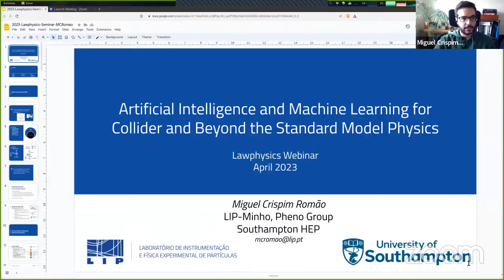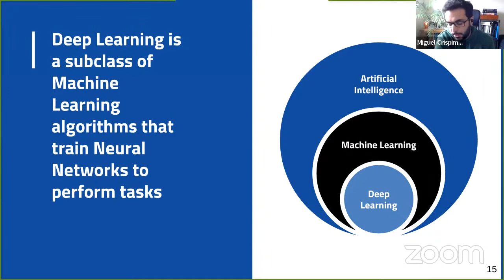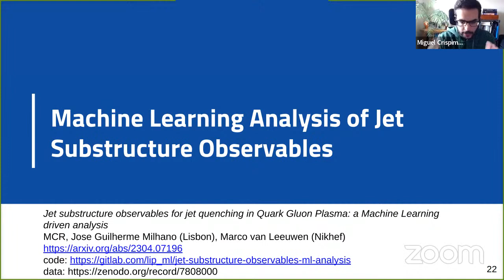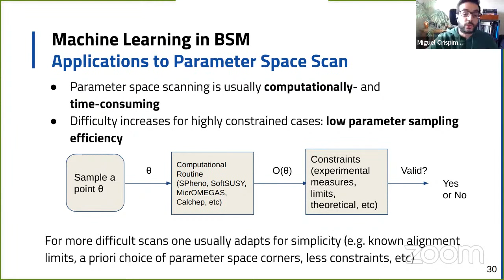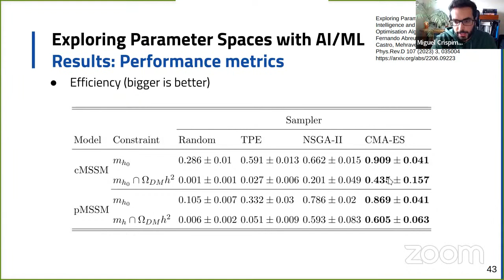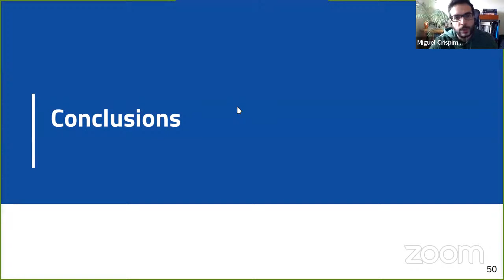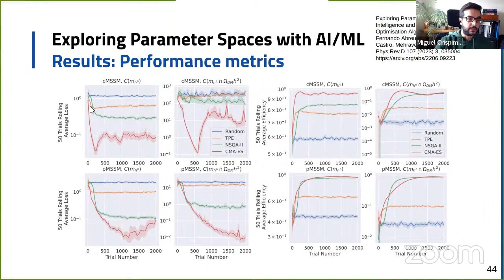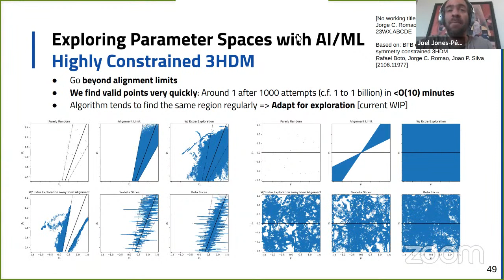Miguel Romão: Artificial Intelligence and Machine Learning for Collider and BSM Physics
Webinar 143

Speaker: Miguel Crispim Romão, LIP (Laboratório de Instrumentação e Física Experimental de Partículas) - Minho, Portugal; (Visiting) University of Southampton, United Kingdom

Host: Joel Jones-Pérez, PUCP, Peru

Abstract:
In recent years, High Energy Physics (HEP) has seen a resurged interest in Artificial Intelligence and Machine Learning (AI/ML), driven by the current renaissance of these fields. Whilst most of the AI/ML applications in HEP have been developed in an experimental context, there is a wealth of unexplored ideas for the application of AI/ML to phenomenological and theoretical studies.

In this talk, I will discuss some of our recent work on applying AI/ML to Collider and Beyond the Standard Model (BSM) Physics. For the Collider applications, I will focus on the efforts to isolate jets that have interacted with the Quark-Gluon Plasma, an essential task to enable using jets as a probe for medium properties. I will then discuss the application of AI/ML algorithms for BSM model building, with a particular focus on black box search algorithms to find valid multidimensional parameter space regions of highly constrained models, where random sampling efficiency can be prohibitively low.